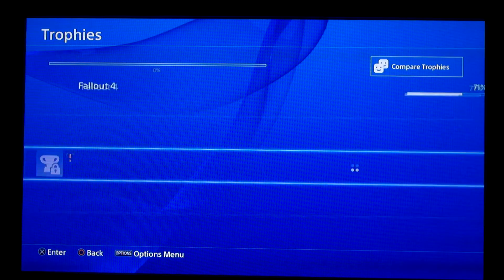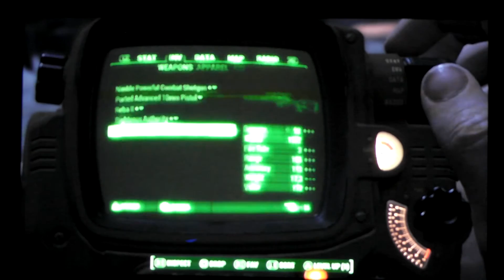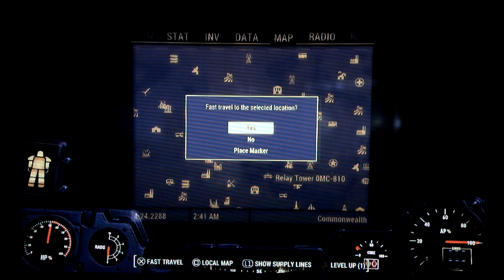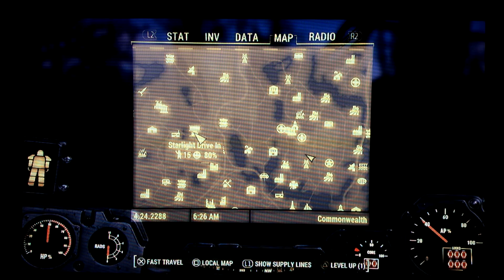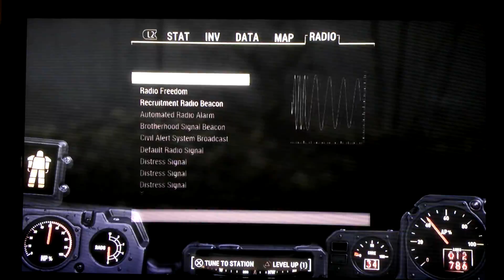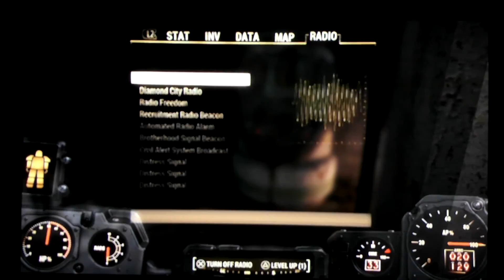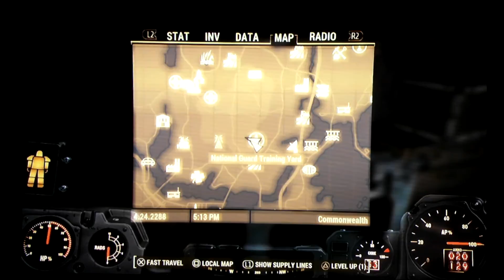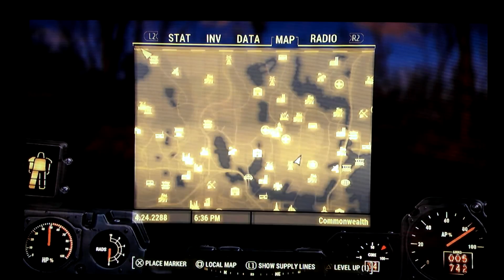Fallout 4 - My Brainwashed Way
This video may contain some useful info. oh and spoilers.